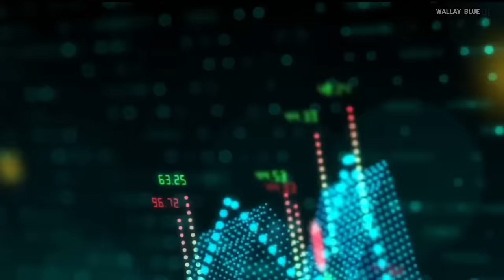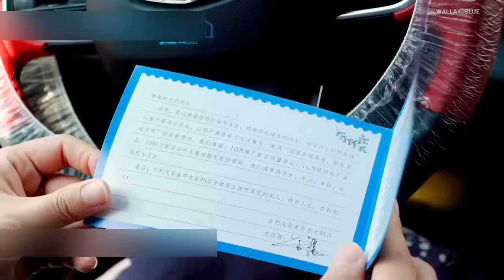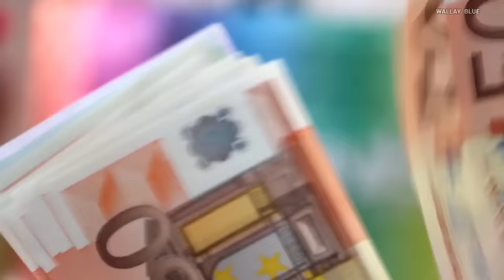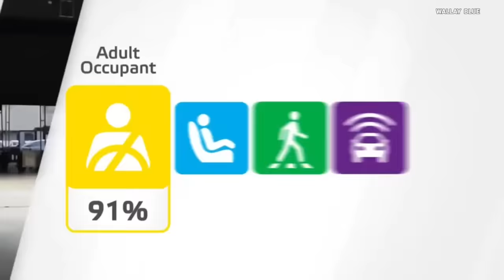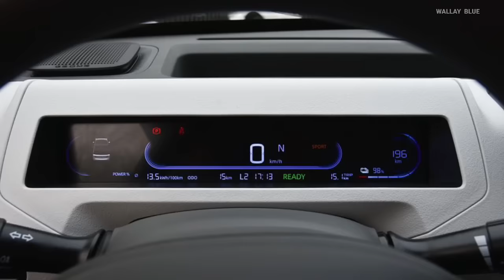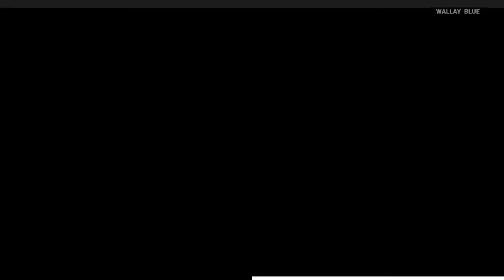China's $6,000 Car Shock The Entire EV Industry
Geely, a Chinese brand, has taken a bold step to tackle the high cost of electric vehicles (EVs) by introducing a new car priced at $6,000. Who exactly is Geely, and is this car really worth its price? Let's explore how China has surprised the EV industry with this affordable $6,000 car.